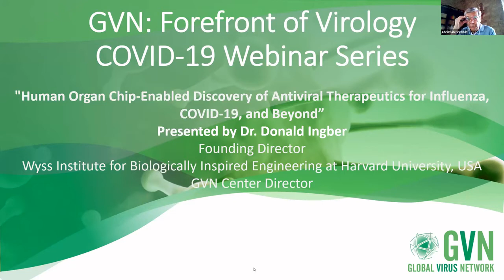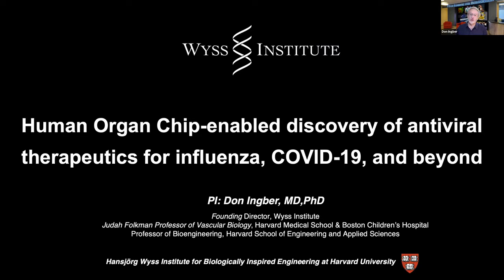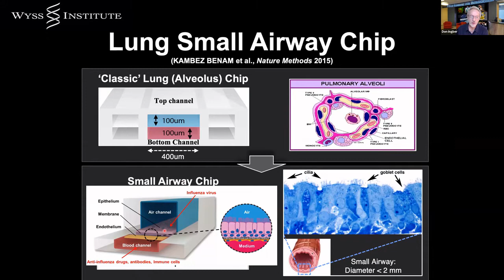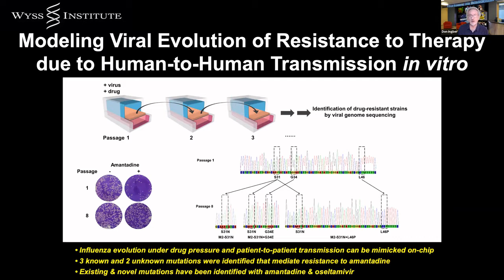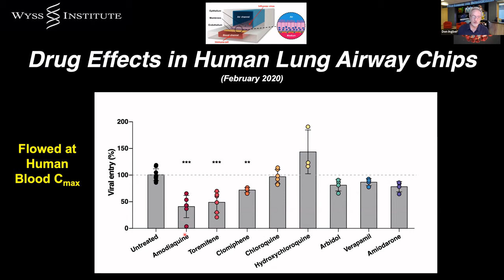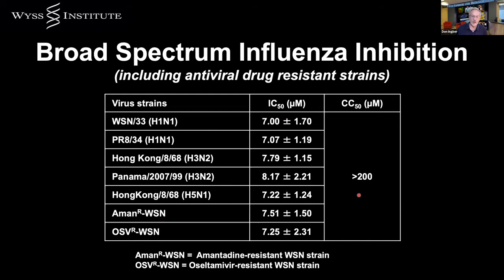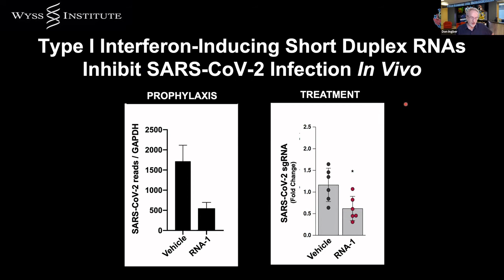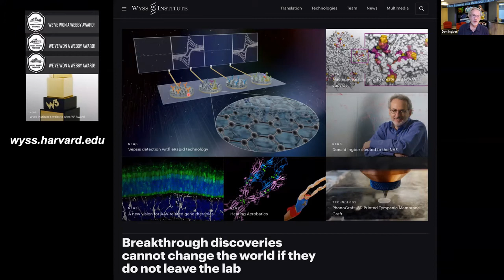GVN: Forefront of Virology COVID-19 Webinar Featuring Dr. Donald Ingber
Dr. Donald Ingber - July 27, 2021 - "Human Organ Chip-Enabled Discovery of Antiviral Therapeutics for Influenza, COVID-19, and Beyond"
Founding Director
Wyss Institute for Biologically Inspired Engineering at Harvard University, USA
GVN Center Director

GVN: Forefront of Virology COVID-19 Webinar Series
The Global Virus Network hosts a webinar series for COVID-19 related knowledge sharing, featuring expert virologists from GVN Centers of Excellence around the world. The topics focus on different aspects of the virus and the ongoing efforts to combat it, highlighting the latest scientific progress. Each session is a 30-minute live presentation, followed by a 20-minute Q&A hosted by GVN President Dr. Christian Brechot.

Bio Sketch:
Donald E. Ingber, MD, PhD is the Founding Director of the Wyss Institute for Biologically Inspired Engineering at Harvard University, Judah Folkman Professor of Vascular Biology at Harvard Medical School and the Vascular Biology Program at Boston Children's Hospital, and Professor of Bioengineering at the Harvard John A. Paulson School of Engineering and Applied Sciences. He received his B.A., M.A., M.Phil., M.D. and Ph.D. from Yale University.

Ingber is a pioneer in the field of biologically inspired engineering, and at the Wyss Institute, he currently leads scientific and engineering teams that cross a broad range of disciplines to develop breakthrough bioinspired technologies to advance healthcare and to improve sustainability. His work has led to major advances in mechanobiology, cell structure, tumor angiogenesis, tissue engineering, systems biology, nanobiotechnology and translational medicine, with his most recent pioneering contribution being the development of human Organ-on-Chips as replacements for animal testing and personalized medicine. Through his work, Ingber has helped to break down boundaries between science, art and design, and he also has made great strides in translating his innovations into commercial products with many now either in clinical trials or currently being sold. His Organ Chip technology was named one of the Top 10 Emerging Technologies by the World Economic Forum, Design of the Year by the London Design Museum, and is now included in the Museum of Modern Art (MoMA) in New York’s permanent design collection. He also has authored more than 500 publications and over 165 issued or pending U.S. patents, founded 5 companies, has been a guest speaker at more than 550 events internationally, and was named one of the Top 20 Translational Researchers world-wide in 2012 and 2020.  Ingber is a member of the National Academy of Medicine, National Academy of Engineering, National Academy of Inventors, American Institute for Medical and Biological Engineering, and the American Academy of Arts and Sciences.